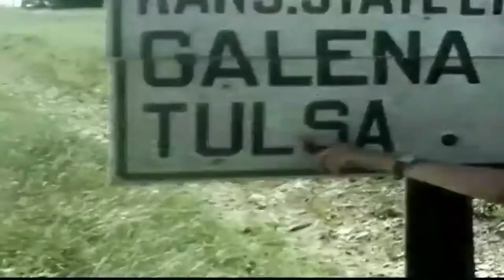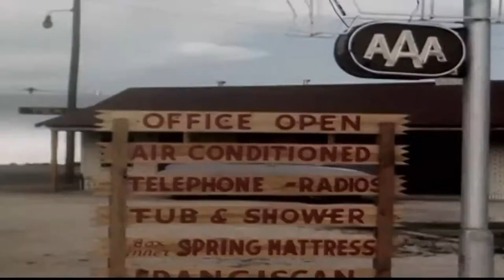vcp #66 - jamming with motors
A challenge of making a patch with a field recording of car motors on the highway.

video: Prelinger Archives